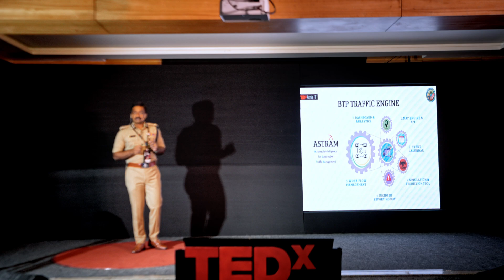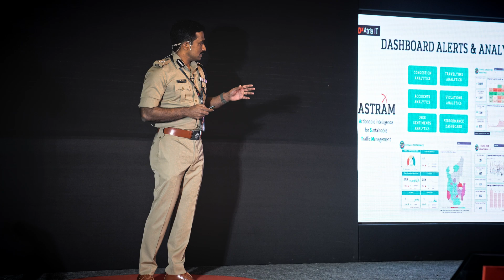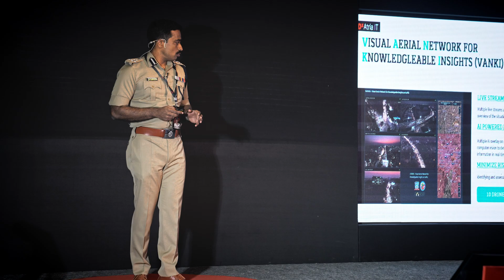Leveraging Technology to Manage Bengaluru's Traffic Challenges | Mr. Anucheth M N | TEDxAtria IT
Bengaluru, renowned for its pleasant weather and notorious global reputation for traffic, has embraced innovative technology to address its complex traffic management challenges. To tackle congestion in the Silicon Valley of India, the Joint Commissioner of Police for Traffic, Mr. M.N. Anucheth, a 2009 batch IPS officer and an electronics engineer, spearheaded the development of ASTraM (Actionable Intelligence for Sustainable Traffic Management). This AI-powered initiative is complemented by the Bengaluru Adaptive Traffic Control System (BATCS), a groundbreaking approach employing real-time AI to optimize traffic signals across key junctions. BATCS utilizes centralized monitoring systems to dynamically adjust traffic signals based on live vehicle density, significantly reducing delays and congestion. This innovative system also prioritizes emergency vehicles like ambulances, ensuring smoother transit in critical scenarios. Unlike traditional systems, BATCS relies on real-time traffic data rather than pre-collected patterns, enabling a more responsive and efficient traffic flow. Currently implemented in 165 strategic junctions, the system is set to expand across the city, with significant reductions in travel times and congestion already evident in critical areas of the city. The initiative aligns with Bengaluru's broader infrastructure development efforts, including flyover construction and road widening projects. Public awareness campaigns are integral to the rollout, minimizing disruptions while fostering civic cooperation. BATCS represents a landmark integration of technology into urban planning, addressing Bengaluru’s persistent traffic woes with a forward-thinking, sustainable approach. TEDxAtria IT is honoured to host its first speaker Mr. M N Anucheth, who concludes his talk by saying that Bengaluru traffic woes cannot be eliminated rather it has to be managed by integrating with AI technology to alleviate traffic congestion. Mr. M N Anucheth, an electronics engineer from RVCE, is a 2009 batch IPS Officer in the Karnataka cadre. He holds a Master’s Degree in Police Management from Osmania University. A decorated officer, with a keen interest in criminal investigation. He is currently working as Joint Commissioner of Police, Traffic, Bengaluru City, who brings in a unique perspective in addressing the city’s notorious traffic congestion. He has been an integral part of several Special Investigation Team (SIT) that were formed to detect and investigate sensational criminal cases. He has domain expertise in investigation of new age crimes involving dark-net, social media and crypto-currencies. He has been awarded Awarded the Chief Minister’s Medal in 2017, Union Home Minister’s Medal for Excellence in Investigation in 2019 and Nadaprabhu Kempegowda Award in 2020. He is an avid quizzer who dabbles in modern farming practices as well. He has served as DCP of Bengaluru Central, West & Whitefield divisions. This talk was given at a TEDx event using the TED conference format but independently organized by a local community.